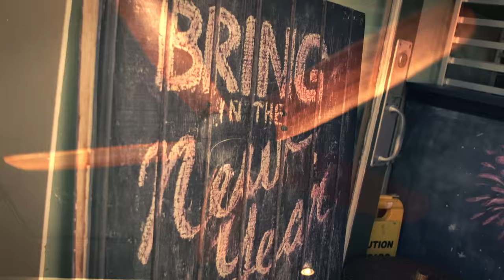平井 大 / Slow & Easy（Music Video）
平井 大の楽曲をチェック！